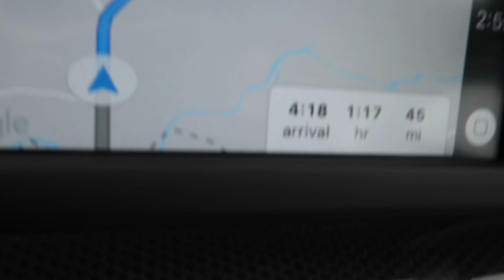LARGEST UNDERGROUND CAVE TRAMPOLINE PARK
In this video we got to explore and flip around the worlds largest underground cave trampoline park! I’m currently on tour right with friend a bunch of friends of mine and in this video we take on something like we’ve never done before! This cave is located in Snowdonia, Wales for those who are wondering! For more BTS of this video check out Plan Zero latest video for more awesomeness!!